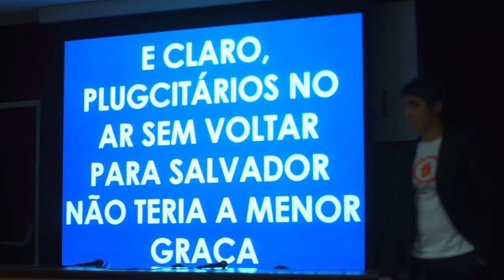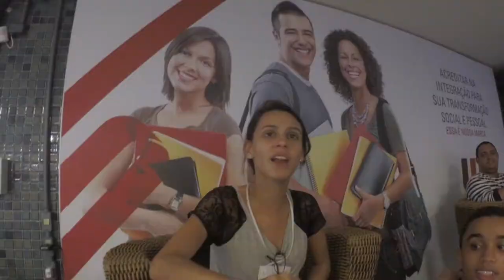PLUGCITÁRIOS NO AR - EDIÇÃO SALVADOR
O Plugcitários no Ar é um evento criado para debater assuntos sobre o mercado publicitário, mostrar um pouco dos desafios que os profissionais enfrentam no dia-a-dia e trazer novidades de cada setor publicitário de uma maneira mais prática usando o formato de debates e com a participação da plateia para gerar novas discussões. O evento já foi realizado em São Paulo, Belo Horizonte, Recife, Salvador, Maceió, João Pessoa e Natal.

Realização: Plugcitários no ar
Apoio: Centro Universitário UniJorge - Campus Paralela - Salvador
Produção de Vídeo: MSTV Soluções Audiovisuais